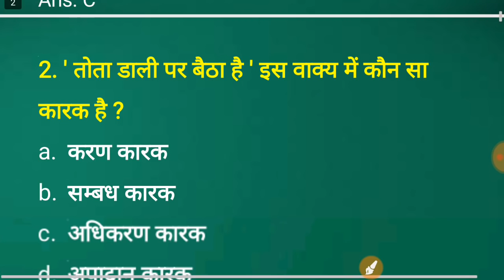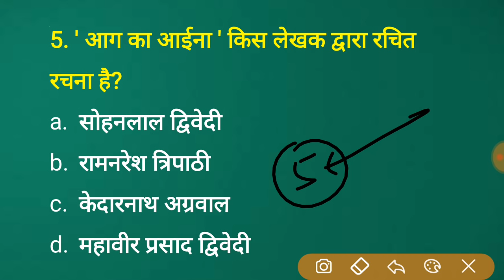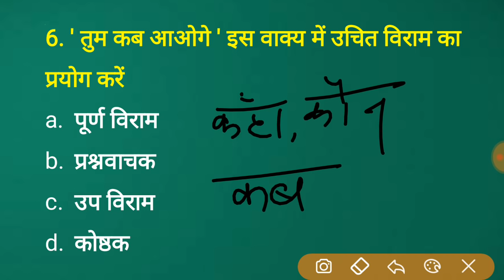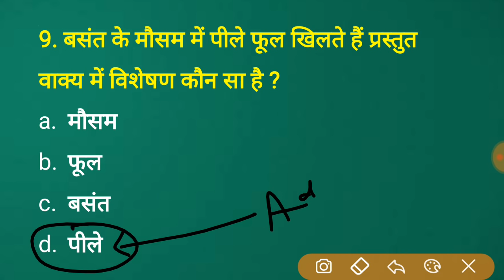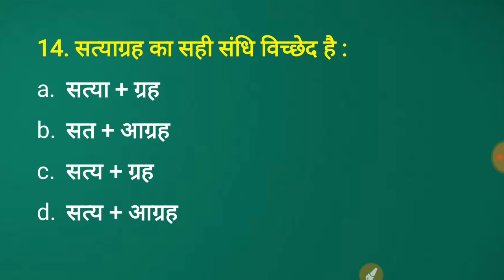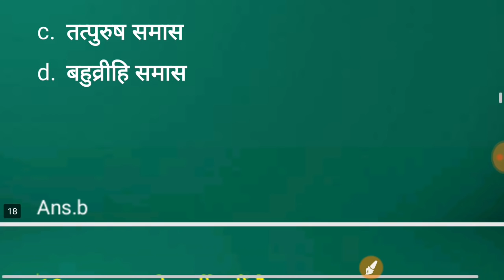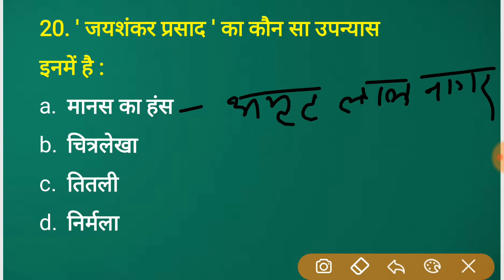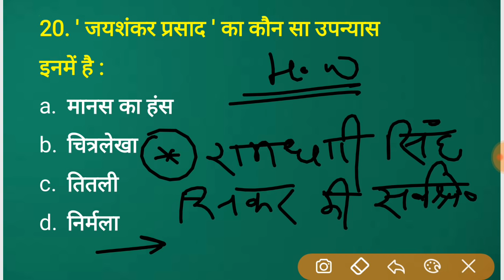Hindi live test / हिंदी टेस्ट / hindi live test | hindi test hindi test live 1